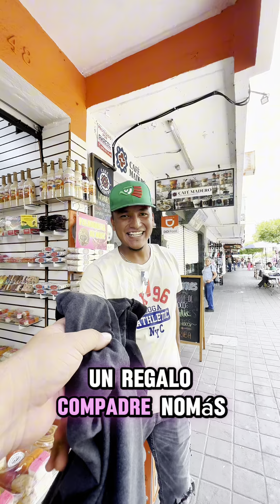Me cambiarías tu camisa por lo que traigo en mi bolsita? Te animarías🙊❤️